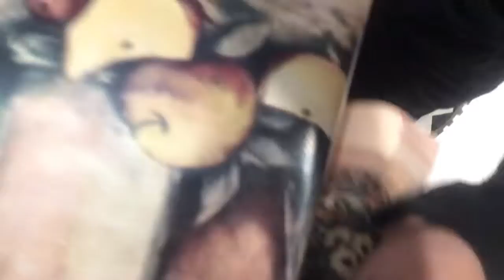Iguana with clay